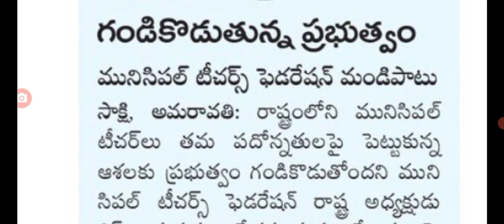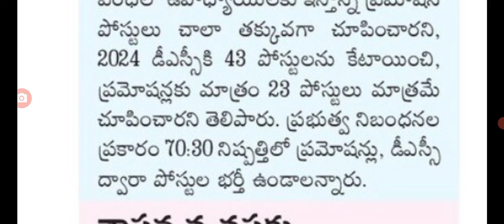ఉద్యోగుల ఆశలు గండి కొడుతున్న ప్రభుత్వం ap government employees latest update.